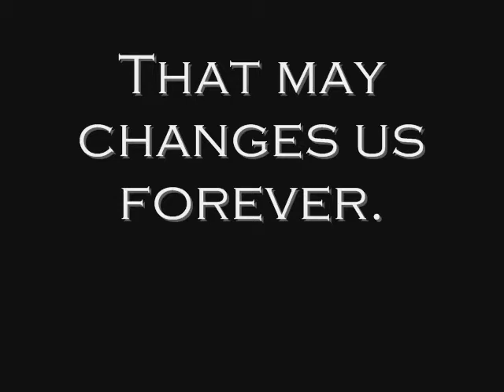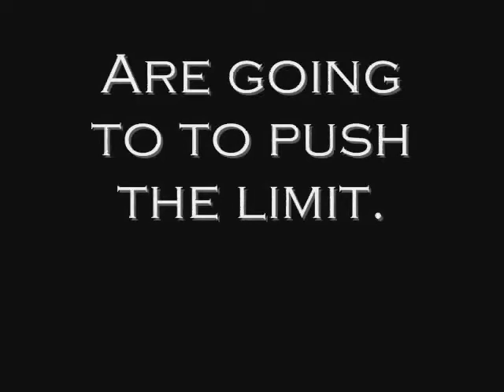promo_0001.wmv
promo